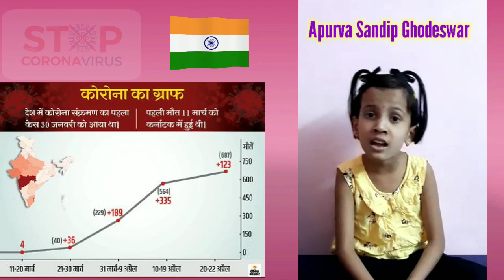Corona Awareness Song By Apurva Sandip Ghodeswar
Stay Home, Safe Home, Stop Corona, Physical Distancing